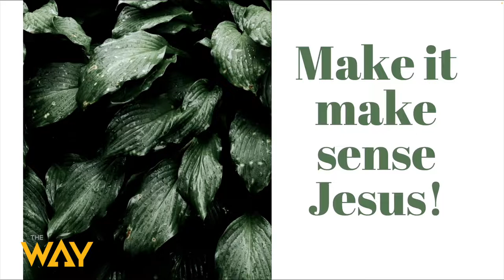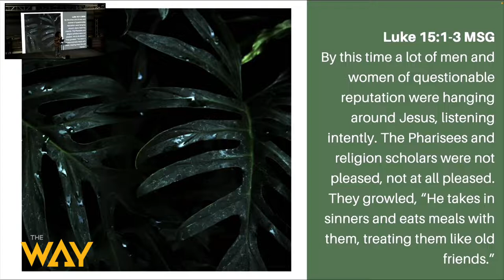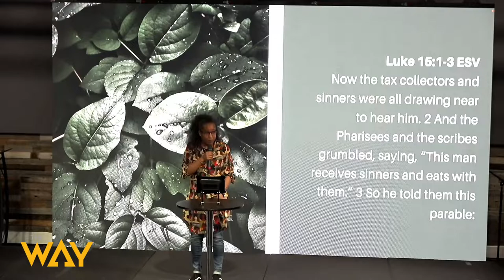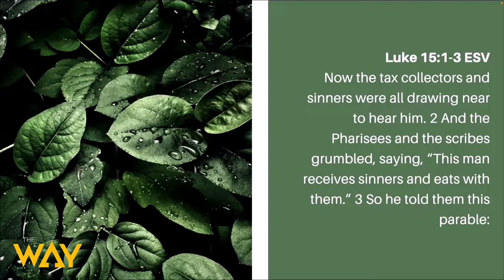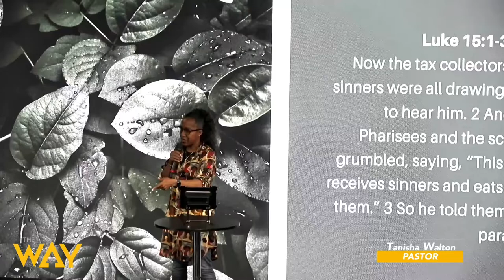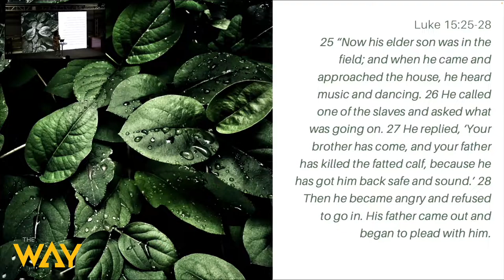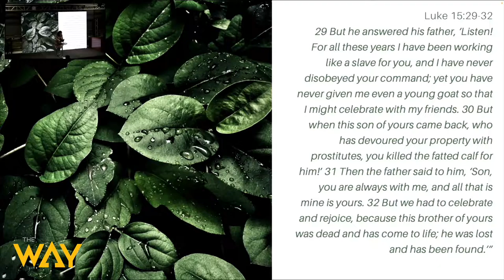The Way Berkeley Presents: Make It Make Sense Jesus by Pastor Tanisha Walton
Pastor Tanisha Walton delivered the sermon at our 3-27-22 Sunday Service. "Jesus, was trying to show people God's heart." Find out why God is like a scavenger and how you can join the hunt.